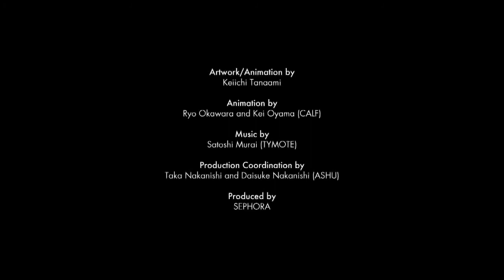Adventures In Beauty Wonderland's Rivers Of Joy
Keiichi Tanaami  - "Meets" - No Angels
No ©opyright infringement intended !
Hope u'll enjoy the visuals
as much as
the music! Or vice versa .